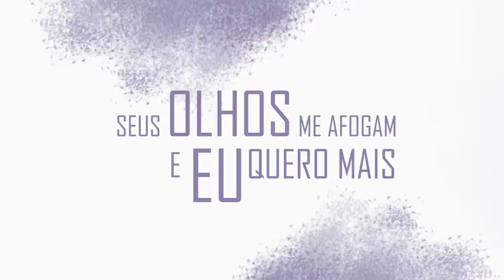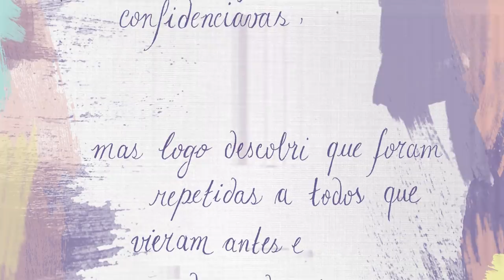Yann, Mariana Ximenes - LOVE (Lyric Video)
Disponível em todas as plataformas digitais, junto com o EP de estréia "Entre o Fim e o Recomeço Vol. I".

Lyric Video criado por Mr. GM Studio
Instagram.com/mrgmstudio
Facebook.com/mrgmstudio